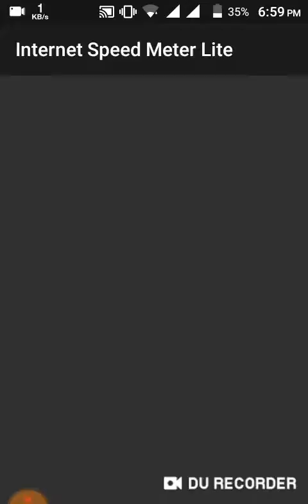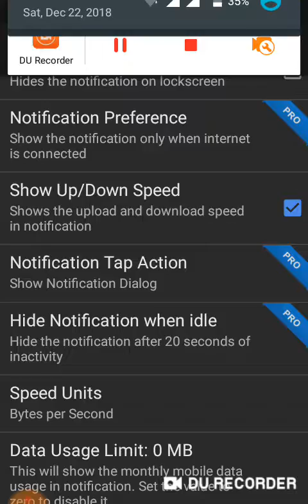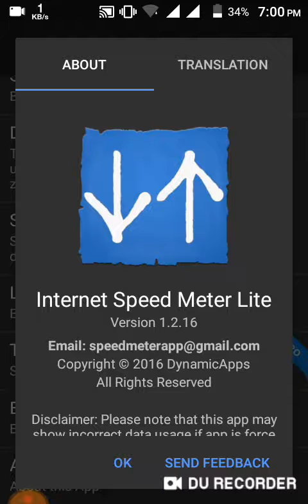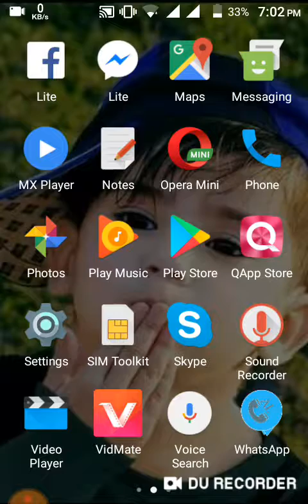How To Check Internet Speed